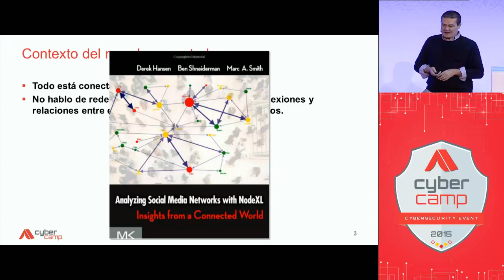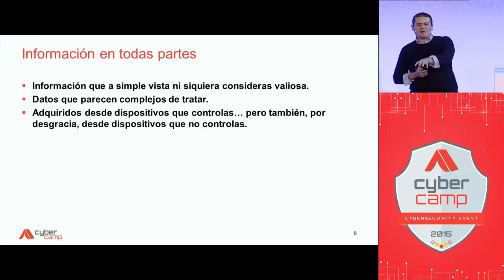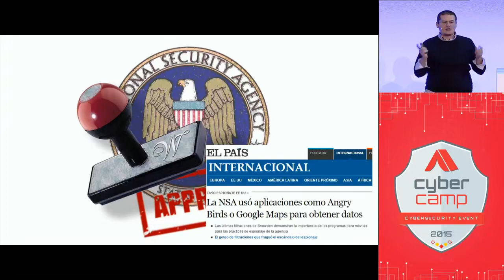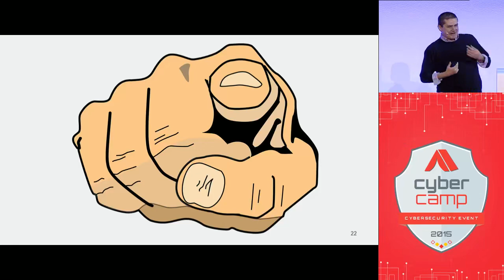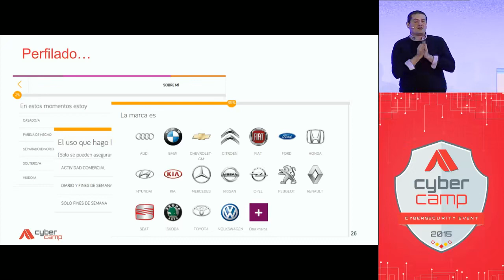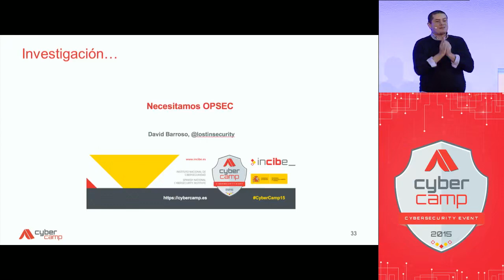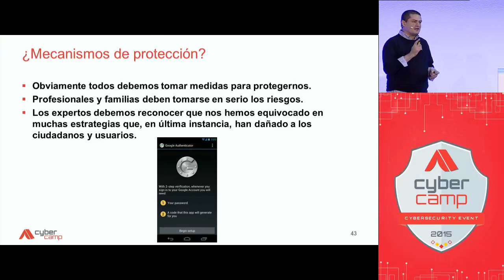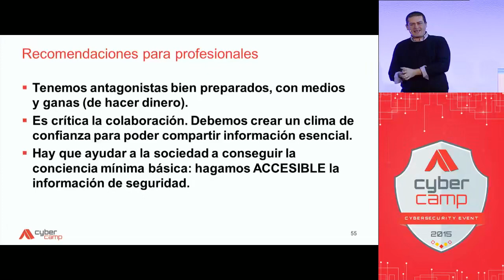Roman Ramirez English CyberCamp 2015